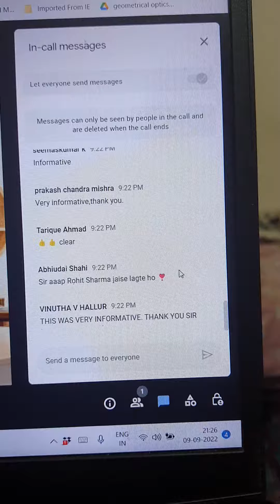JOSAA 2022 GREAT OPPORTUNITY !!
JEE Main 2022 Session 2 Result Update✅
JEE Main 2022
JEE main Students want justice
JEE Main glitch in Exam paper
jee main 2022 wrong result
jeemain2022 result scam

Safe Score for JEE Advanced 2022 | Safe Score for IIT | Minimum Marks in JEE Advanced to get IIT

JEE Main 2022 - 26th July 1st Shift Student Reaction + Live Feedback

JEE Main Counselling Official Update By JOSAA✅ |  JOSAA Counselling procedure | Jee Main Result 2022

2022 jee mains
jee advanced 2022
jee
jee main
jee advanced
jee mains 2022
wbjee
wbjee 2022
jee preparation
jee live daily
iit jee

List of IIIT:-

IIIT Karnataka

List of NITs and their start year:-

NIT Rourkela
NIT Raipur
NIT Warangal
NIT Jamshedpur
NIT Karnataka
NIT Surat
NIT Calicut
NIT Durgapur
NIT Jaipur
NIT Nagpur
NIT Allahabad
NIT Kurukshetra
NIT Trichy (NITT)
NIT Jalandhar
NIT Meghalaya
NIT Patna (NITP), 1886
NIT Agartala (NITA), 1965
NIT Hamirpur (NITH), 1986
NIT Manipur (NITMN), 2010
NIT Goa (NITG), 2010
NIT Puducherry (NITPY), 2010
NIT Arunachal Pradesh (NITAP), 2010
NIT Uttarakhand (NITUK), 2010
NIT Delhi (NITD), 2010
NIT Andhra Pradesh (NITANP), 2015
NIT Nagaland (NITN), 2010
NIT Mizoram (NITMZ), 2010
NIT Sikkim (NITSKM), 2010

JEE Main 1st Attempt Result Releasing Today😳 | Jee Mains Result 2022